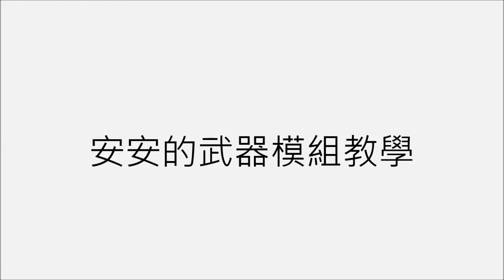[Monster Myth] 安安的武器模組教學 EP2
RC群 ID:26129453
模組